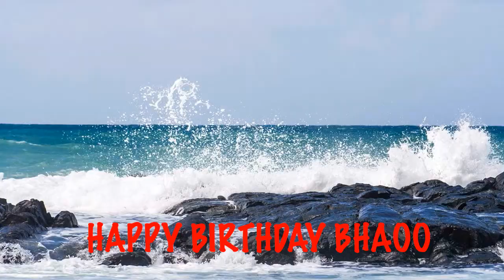Bhaoo Birthday Song Beaches Playas